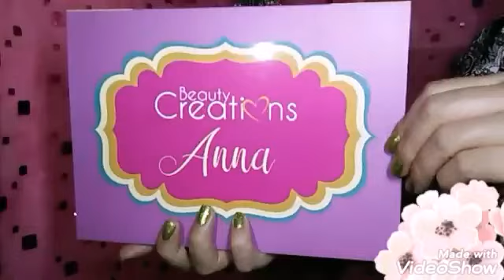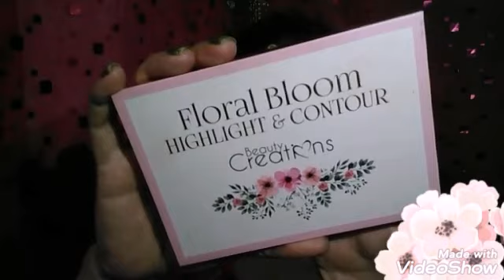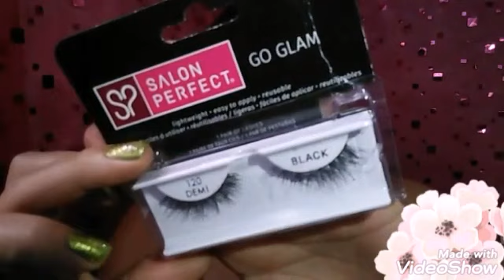MAQUILLAJE PARA PRIMAVERA / PALETA ANA DE BEAUTY CREATIONS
SIGUEME .::::::: INSTAGRAM
nayelove_

LISTA DE PRODUCTOS EN PROCESO::

OJOS
PALETA DE SOMBRAS BEAUTY CREATIONS ANA
CORRECTOR MIA TERRA TONO ANGEL (CUT CREESS)
DELINEADOR LIQUIDO PROSA 4 EN 1 TONO NEGRO PUNTA DE PINCEL
RIMEL BABA DE CARACOL
PESTAÑAS SALON PERFEC

ROSTRO
PRIMER NATURA
BASE VOGUE TONO AVELLANA
CORRECTOR EN BARRA DE AVON TONO MEDUIM
POLVOS SUELTOS SHAMIRRA TONO NATURAL
POLVO COMPACTO MAYBELLINE TRUE BEIGE
PALETA BEAUTY CREATIONS CONTORNO E ILUMINADOR

LABIAL TINTA MATTE BISSU TONO PECADO